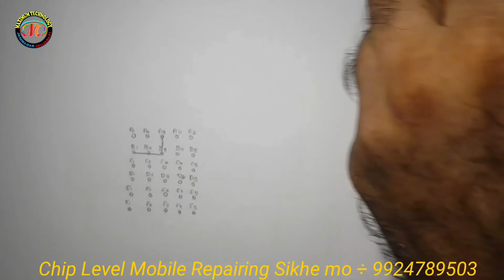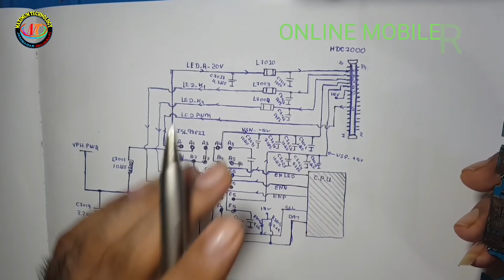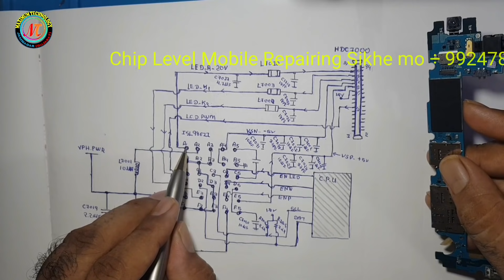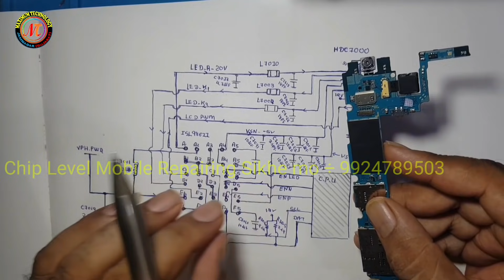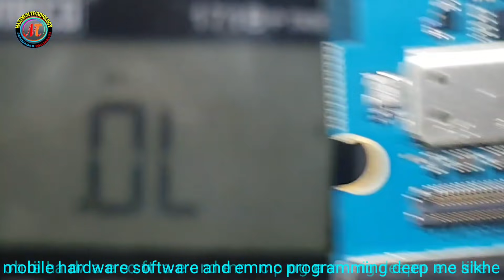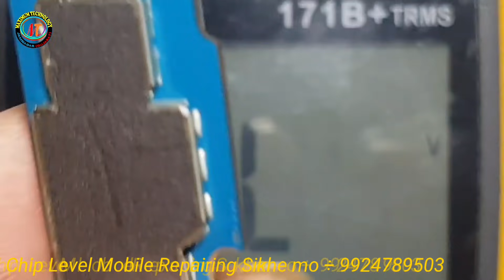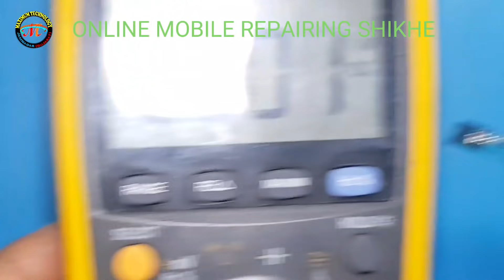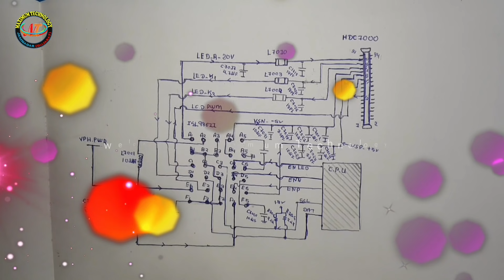samsung g610f blank display problem solution by maximum technology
1) Course time : 1month
3) Admission date : 1st to 5th
4) ID proof
5) Passport size photos : 3 photo
6) Hardware Course fee : 25200
7) EMMC course fee : 15200
8) Software course fee : 15200
9) complete course fee hardware,software and emmc 40200/-
10) Extra fee Hostel & food

Note :
1.There is a facility to eat & live.
2.If your call has not been picked up, deliver the
message, your message will be answered.

1)कोर्स टाईम : 1 माह
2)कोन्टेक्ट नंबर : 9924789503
3)एडमिसन तारीख : 1st to 5th
4)पासपोर्ट साईझ फोटो : 3 फोटो
5)हार्डवेर कोर्स फी : 25200/-
6)EMMC कोर्स फी : 15200/-
7)सॉफ्टवेर कोर्स फी : 15200/-
8)होस्टेल & फूड

सूचना :
1.रहने ओर खाने की सुविधा है।
2.यदि आपके कॉल नहीं उठाया गया है, तो आप मेसेज भेजे आपके मेसेज का उतर दिया जाएगा।